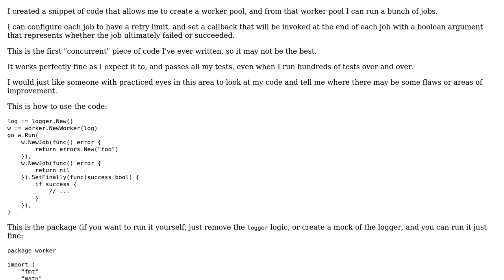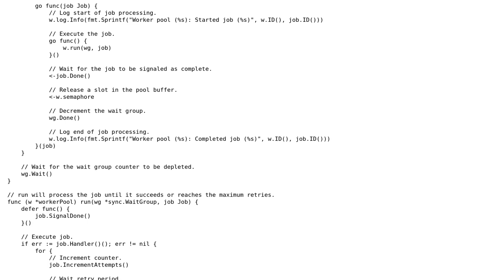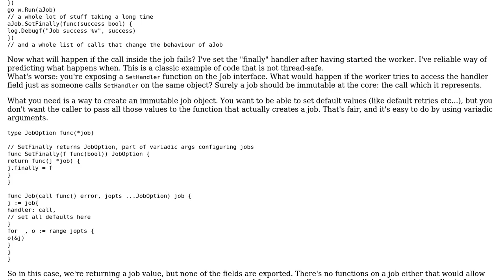Worker, Pool and Jobs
With thanks & praise to God, and with thanks to the many people who have made this project possible! | Content (except music & images) licensed under CC BY-SA | Music | Images & others | With thanks to user Lansana user Elias Van Ootegem and the Stack Exchange Network Trademarks are property of their respective owners. You are responsible for your own actions.